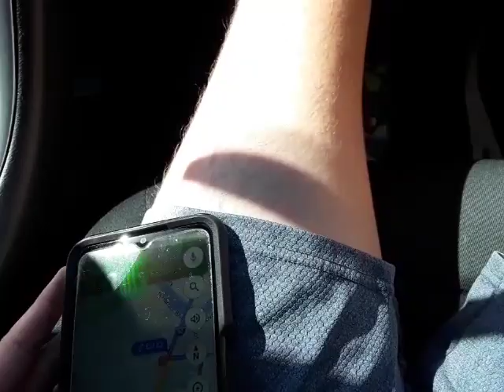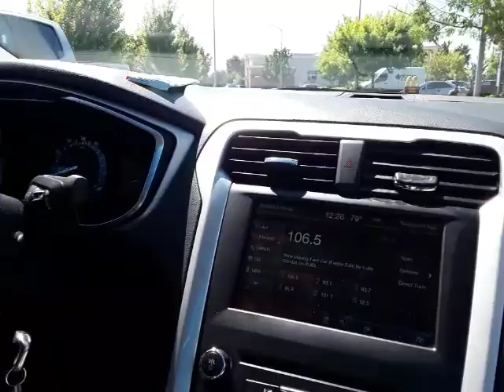before and after quick quack car wash!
Before and after is what it looks like earlier and later. In this video, I show how dirty the car was and at the end, I showed how clean the car is and how well the wash did.

Here are the timestamps in this video:

 0:00 showing how dirty the car looks

0:53 heading to quick quack!

2:41 we have arrived!
3:15 sit back relax and enjoy!

4:11 wash in progress!

5:44 exiting the wash!

6:29 showing how clean the car is and how well the wash did! This wash did an excellent job! 10/10